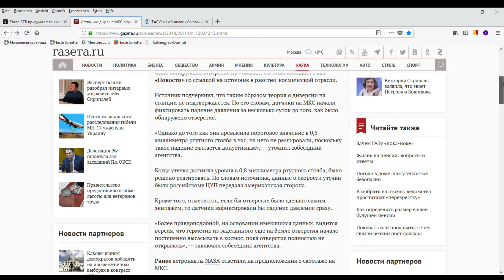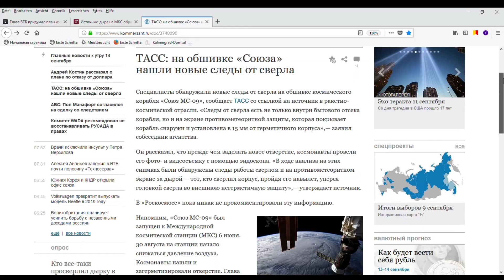Weitere Beschädigungen an Raumstation entdeckt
Es scheint nun wohl festzustehen, dass es sich bei den Beschädigungen an der Raumstation nicht um einfache Schlamperei oder Nachlässigkeiten handelt, sondern um gezielte Diversion. Die jetzt gefundenen neuen Beschädigungen schließen aber aus, dass ein Mitglied der Besatzung hier irgendeinen Anteil hat.

Uwe Niemeier
Bank: Sparkasse Südholstein
BLZ: 23051030
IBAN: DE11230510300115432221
BIC/Swift: NOLADE21SHO
Zahlungsgrund: Kaliningrad-Domizil-Infokanal